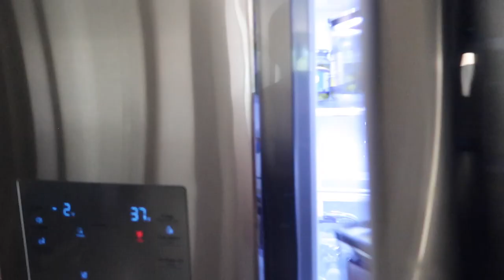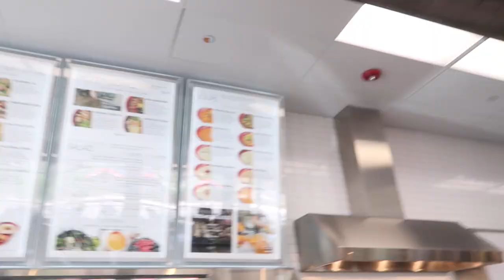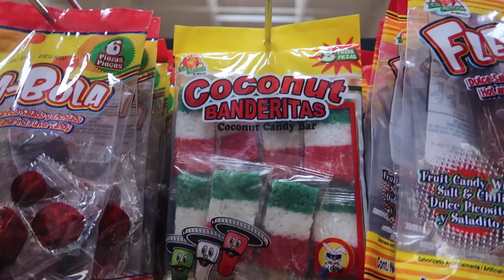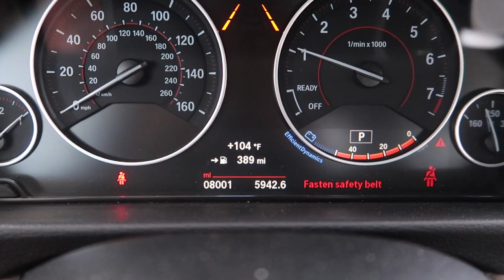Finally made it to Arizona Vlog!